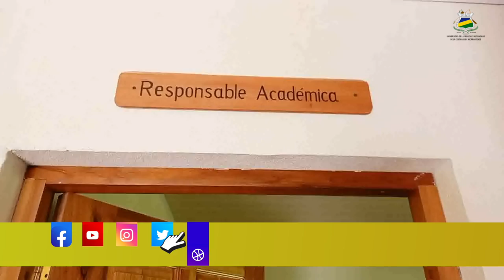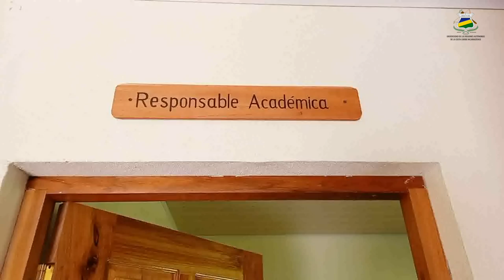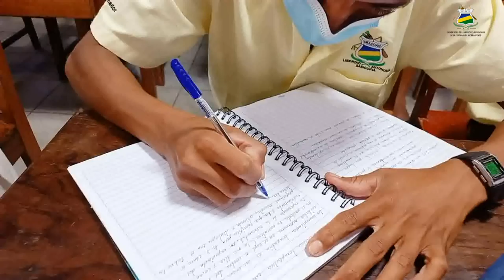𝐄𝐗𝐓𝐄𝐍𝐒𝐈Ó𝐍: Estudiantes de nuevo ingreso y reingreso con grandes perspectiva para este año 2022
La Universidad de las Regiones Autónomas de la Costa Caribe Nicaragüense, apuesta por una calidad educativa y aportar a la profesionalización de talentos humanos con capacidades, técnicas, científicas y metodológicas.